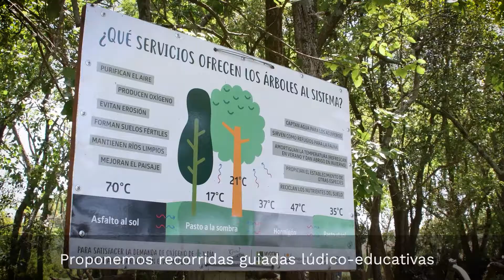VISITAS GUIADAS - Centro Emmanuel